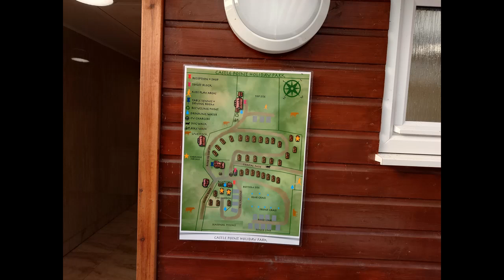swscotland24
Short weekend trip to sw scotland